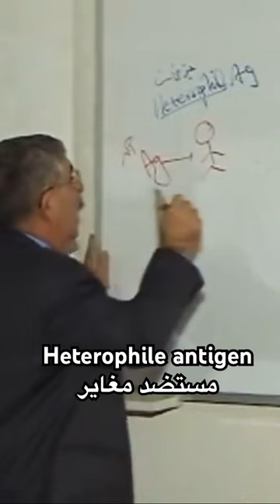Heterophile antigen - مستضد مغاير